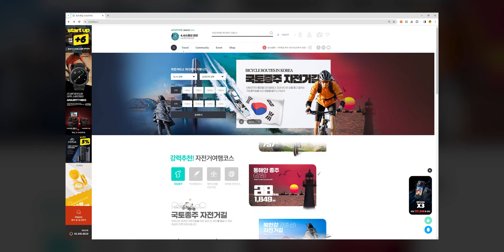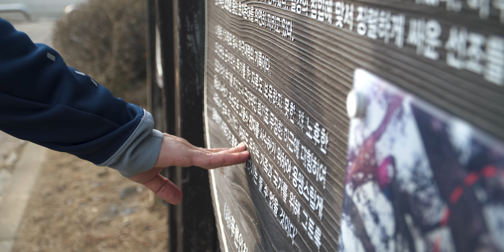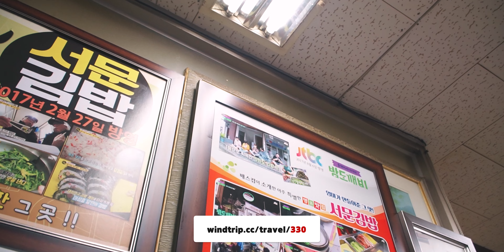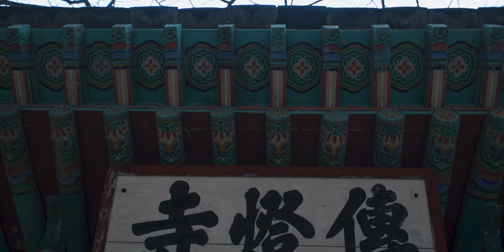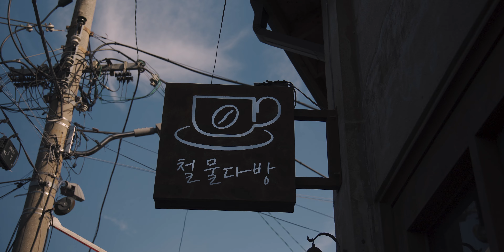강화도 여행 200% 즐기기~ / 강화도 라이딩 총정리 / 다양한 자전거여행 콘텐츠를 한곳에~ WINDTRIP.CC / Korea's travel to Ganghwa Island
다양한 자전거여행 콘텐츠를 한곳에~ 윈드트립  WINDTRIP.CC
Various bicycle travel-related contents are all here.  Windtrip.cc

📌업힐
✔강화도남부업힐 0.5k/9.3%
✔고비고개 1.7km / 7.1%
✔밤개고개 0.51km / 11%
✔석모도 업힐 1.1km / 8.4%

👉  더 많은 자전거 코스가 보고 싶다면? 💻클릭 ~

⚠️ 항공 촬영 영상은 모두 관계 기관의 허가를 받은 후 촬영된 영상입니다.